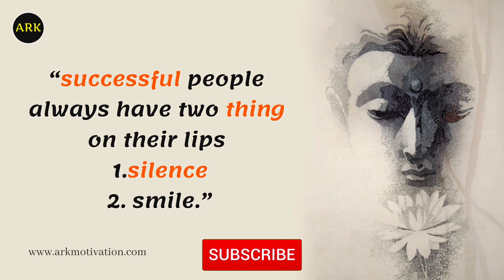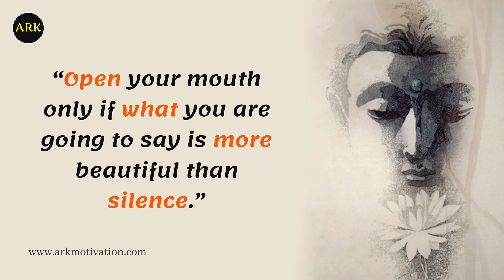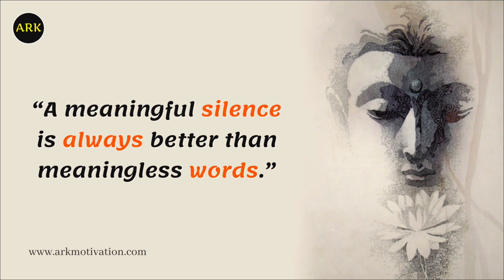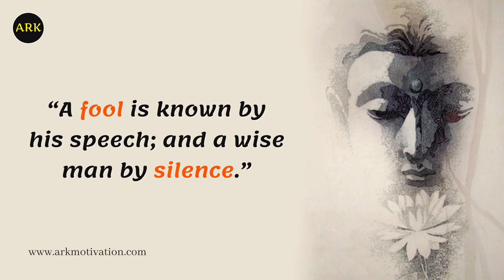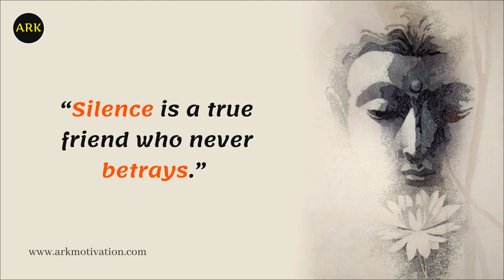Best Buddha Quotes On Silence | Quotes In English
Sharing some Buddha quotes on silence, you all be positive and spread an equivalent. Silence is the source of life, and is the cure for diseases. You might have noticed when people are angry, they keep silent. Either they shout a lot, and after shouting they become silent.

Lord Buddha tips on how to be happy in your life, We search high and low, looking for happiness in our partners, careers, happiness inspiration, gratitude, positive thoughts, high vibration, and even bank accounts. Everyone’s path to contentment will look different.

I’ve made videos on Buddha's quotes on silence, love, and life. Watch the video and let me know your favorite quotes in the comment section.

( Members can get Special shoot-out's in each video )

▶ Buddha Quotes On Silence In Video
00:00 “You throw thorns, falling in my silence they become flowers.”
00:30 “Silence isn't empty, it's full of the answer.”
01:00 “There is nothing stronger than the power of silence.”
01:30 “Sometimes it's better to just remain silent, and smile.”
02:00 “Silence is better than nonsense.”
02:30 “Silence the angry man with love. silence the liar with truth.”
03:00 “The quieter you become the more you are able to hear.”
03:30 “When you have nothing to say, say nothing.”
04:00 “The smarter you get, the less you speak.”

▶ Here are some other inspirational and motivational quotes videos

💜 About Ark Motivation
Welcome to Ark Motivation Channel. I’ve made a video about Buddha, Buddhism, Buddha teaching, and his thoughts. Here you'll get the gathering of the inspirational, motivational, peaceful, and spiritual Buddha quotes on love, happiness, success, life, and peace.

These Buddha quotes, thoughts, and teaching was discovered and written by Lord Buddha himself alongside his initiative knowledge. These motivational, inspiring videos change your life, thoughts, and mind for you a successful and happy life.